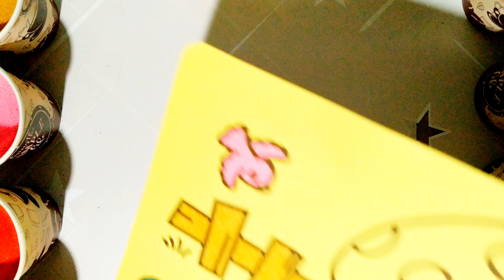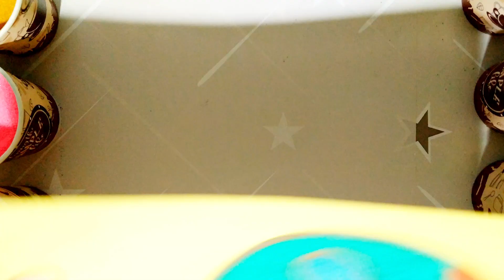"Sand, Colors, Magic: Watch as Pictures Come Alive with Colored Sand Painting"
or

Thank you very much, may happiness always be with you.

Coloring,
Coloring page,
Coloring book,
Coloring Tips and Tricks,
Creative Coloring,
Relaxing Coloring,
Coloring for Beginners,
Coloring Inspiration,
Mindful Coloring,
Coloring Therapy,
Artistic Coloring,
Colorful Creations,
Coloring Tutorials,
Colored sand painting,
Colored Sand,
Pens Coloring,
Coloring Pens,
Drawing Book,
Cute Drawing,
Coloring Timelapse,
Satisfying,
Asmr,
Satisfying Coloring,
Amazing Coloring,
Beautiful Coloring,
Art,
Coloring Art,
Art Painting,
Painting,

    "Mesmerizing Masterpieces: Creating Stunning Sand Art with Colored Sand Painting!"
    "Unleashing Creativity: The Ultimate Guide to Coloring Pictures with Colored Sand Painting!"
    "Sandsational Art: Elevate Your Coloring Game with Colored Sand Painting Techniques!"
    "From Blank Canvas to Vibrant Sands: Dive into the World of Colored Sand Painting!"